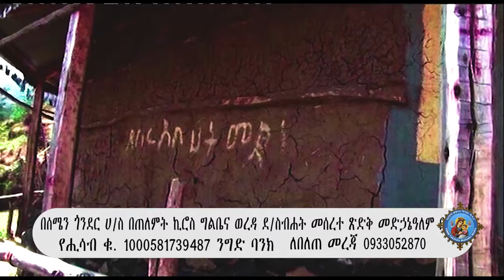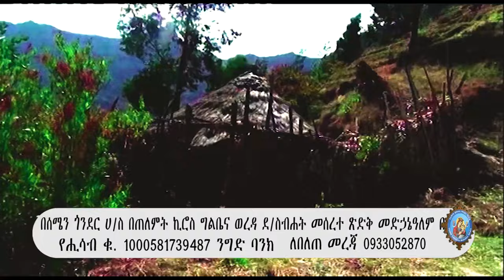ግመል የሚያክለውን ኃጢአት ደብቀህ ትንኝ የሚያክለውን ኃጢያት አትናገር